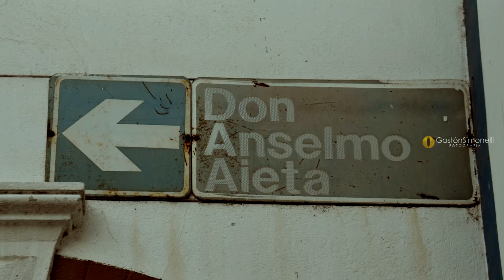Anselmo Alfredo Aieta - "Estampa Tanguera" - Canta, Raúl Mucchiutti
ESTAMPA TANGUERA (Tango)
Año: 1954

Letra: Reinaldo Yiso

Canta: Raúl Mucchiutti

 .- Compueso en 1954.
El cantor nacional Edmundo Rivero fue su máximo intérprete, haciendo de él un éxito de su repertorio; lo grabó en un disco TK S-5367 en 78 r.p.m. G del año 1955, tema que se repuso posteriormente en el mismo LD MH Caravelle Nº 70033 citado en 37.
La voz varonil de Héctor Mauré como solista lo llevó al disco el 13 de Diciembre de 1954 para sello Columbia, placa Nº 15074 (CAO 343), en excelente trabajo.

LETRA:
Temblaron las glicinas, los músicos callaron
y aquel baile de patio de pronto enmudeció.
Una mujer vencida llegando hasta su hombre
con voz entrecortada de esta manera habló:
No vengo a reprocharte tu ausencia de mi nido,
ni a suplicar cariño, lo nuestro terminó.
Yo vine por tu hijo, por si llegás a tiempo,
el pibe se nos marcha camino del Señor.

El pibe, nuestro hijo se nos muere
vos sabés como te quiere
y llorando me pidió:
Decile, decile que yo lo llamo,
que tengo frías las manos
y en el pecho mucha tos.
El pibe se ha quedado con tu madre,
por favor, no llegués tarde,
si aún querés darle el adiós.
Te espera, sólo vine para eso,
corré pronto a darle un beso,
¡si aún te queda corazón!

Del brazo de la otra se desprendió el malevo
y el patio de ladrillos temblando lo cruzó,
y esa mujer vencida, sin fuerzas, vacilante,
se fue tras de sus pasos, soltando un lagrimón.
Se oyó "La cumparsita", el tango de los tangos,
tras una nube negra la luna se ocultó
y fue la vez primera que en ese viejo patio
mientras lloraba un tango ninguno lo bailó.